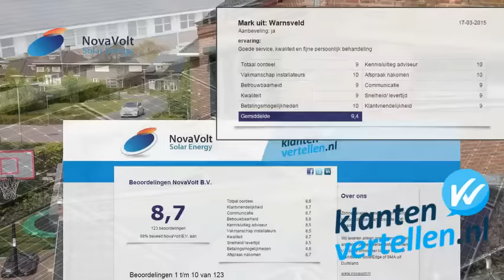NovaVolt zonnepanelen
Ons speerpunt is ‘Zonnepanelen Zonder Investering’. Op onze manier maken wij zonnepanelen en het genot van groene zonne-energie beschikbaar voor een hele grote groep mensen. Maar omdat ieder dak en iedere situatie verschillend is, maken wij graag eerst een vrijblijvende en kosteloze offerte voor u op maat.  Deze offerte geeft inzicht in de mogelijkheden van zonnepanelen voor uw specifieke situatie. Vragen als: Wat zijn de kosten? Hoeveel energie kan ik opwekken met zonnepanelen? Wat is de terugverdientijd? Worden tijdens het bezoek van onze zonne-energie specialist beantwoord. We geven u een onafhankelijk betrouwbaar en vooral eerlijk advies!

Zonne-energie
zonneenergie
Zonne-energie
terugverdientijd